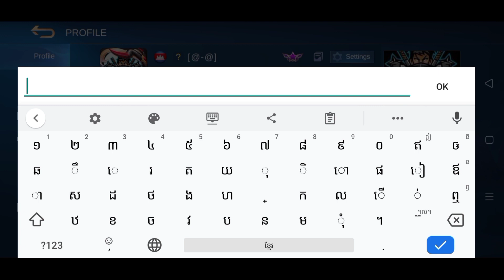របៀបទិញកាតប្តូរឈ្មោះចំណាយតែ50 ពេជ្រ តែប៉ុណ្ណោះ Mobile Legend